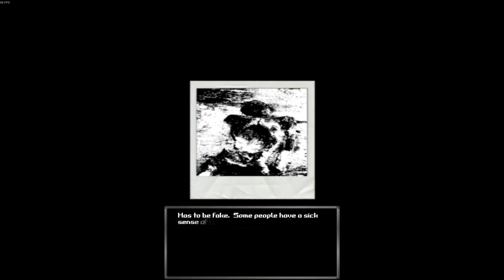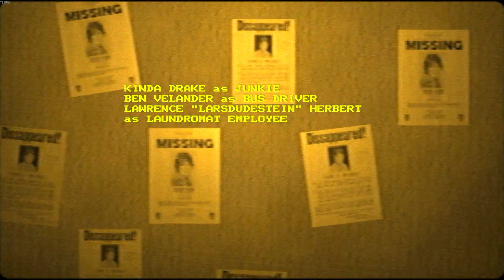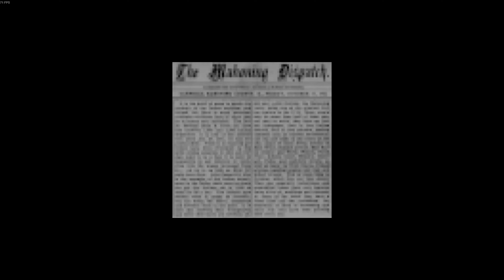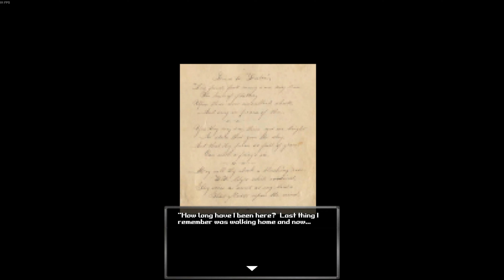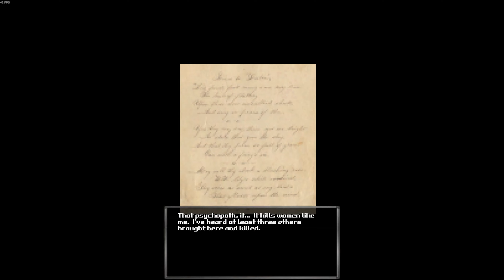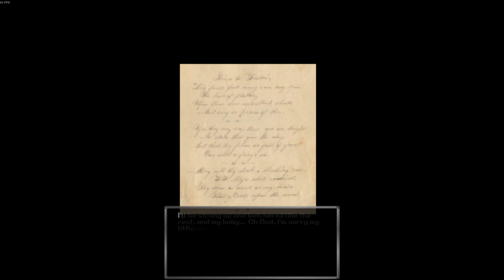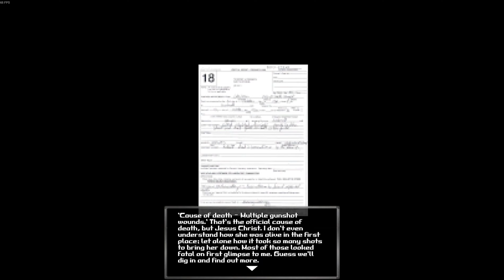HOLY CRAP YOU ARE CREEPY | Blood Wash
What could go wrong when doing laundry at midnight?